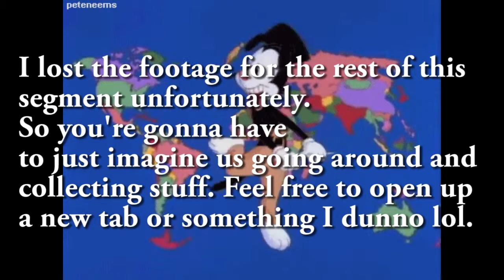Let's Play Kingdom Hearts: Birth By Sleep [Ven] [Part 3] - Dance Dance Yakko Fun Times